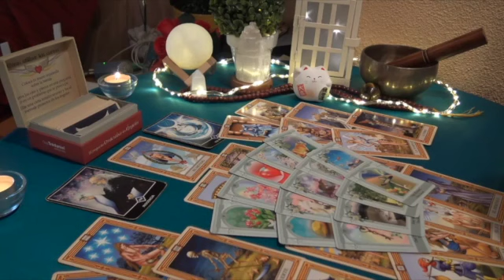CAPRICORN DONT BE FOOLED‼️ITS NOT WHAT IT SEEMS❤️THEY HAVE NO INTENTIONS😍 OF LETTING YOU GO🤯 TAROT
Capricorn Love
Capricorn 2023
Capricorn today
Capricorn february